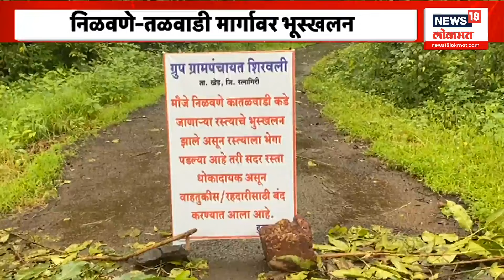Bhandara Rain Alert : भंडारा जिल्ह्यात मुसळधार पावसाची हजेरी, सखल भागात पाणी | Marathi News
PUKU